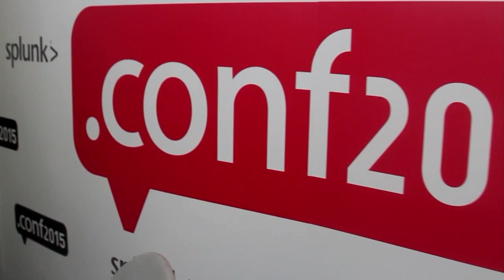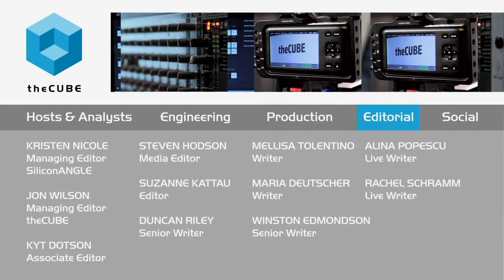Andre Pietsch | Splunk .conf2015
01. Andre Pietsch, OTTO Group, visits theCUBE!. (00:19)
02. Overview of OTTO Group and Splunk Relationship. (00:59)
03. The Changes in Data Collection & Analysis with Splunk. (02:19)
04. Digital Infrastructure and Transformation. (03:03)
05. Retailers in the Mobile and IOT World. (03:58)
06. Recent Evolution of Retail in the Digital World. (05:31)
07. Challenges of Data at OTTO. (06:44)
08. A Day in the Life of OTTO/Splunk Relationship. (08:00)
09. The "Vibe" at Splunk.conf 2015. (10:27)

OTTO monitors online shopping experience with Splunk

OTTO, Germany’s leading web and catalog retailer, manages a high volume of data. But despite its size — 153,000 employees and 123 subsidiaries — the company maintains a relatively modest Splunk installation.

“We have about 63 different software systems running in the background, and all of them have to be monitored,” said Andre Pietsch, product owner/manager for the Otto Group. Pietsch sat down with John Furrier, cohost of theCUBE, from the SiliconANGLE Media team, during Splunk .conf 2015. “All of our data goes through the Splunk installation. Twenty of our subsidiaries are connected to the back end for data processing.”

Being where the customers are

Pietsch said that the company has had to radically shift its approach through the years. Otto started as a paper catalog company in 1949. In 1995, it put the catalog on the Internet. Now, Otto maintains one of the leading European online shopping experiences, mindful of both web and mobile users.

“As a retailer, you have to be where the customers are,” Pietsch said. “Instead of the catalog coming to the customer, the customer looks for what he is interested in.”